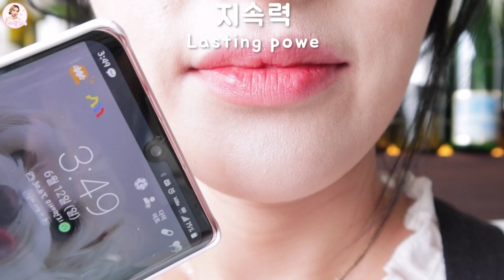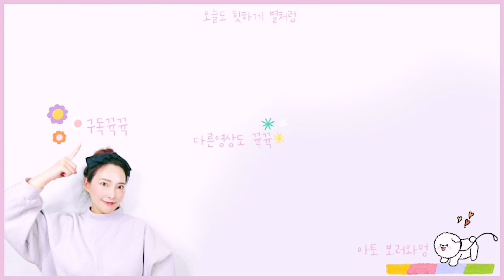[내돈내산/CC] 삐아 레인틴트 5종! 광택 쓰고 싶은데 부담스럽다면 어때??💋BBIA RAIN TINT 5 types of reviews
* 안녕하세요! 다이입니당❤️
오늘도 보러와 주셔서 감사합니다!
3분 내외로 빠르게 리뷰 하는 영상이 보시기 더 편하실까요?! 오늘도 재밌게 봐주세요!

* 타임라인
00:00 인트롤 RAINTINT BBIA RAIN TINT
00:06 어플리케이터  Applicator
00:10 발림성  It feels like it's applied
00:15 마무리감 Finishing feeling
00:30 끈적임 Sticky
00:31 번짐 smudging
00:35 묻어남 Bury
00:41 지속력 Lasting power
00:57 지워짐 Erased
01:05 착색 The remaining color on your skin
01:20  발색 Coloring
01:29 1 BeSimple 비심플 라이트한 코랄베이지
01:43 2 BeNatural 비내추럴 소프트한 멜로우 피치
01:56 3 BeClassy 비클래시 뮤트한 마론 브라운
02:10 4 BeRosy 비로지 뮤트한 더스티 로즈
02:26 5 BeBrave 비브레이브 딥 톤의 클래식 레드
02:47 다이 생각!

* 사용하시는 기기에 따라 보여지는 색감이 많이 다를 수 있습니다!
   저는 **맥북, 아이폰 기준으로 작업합니다.